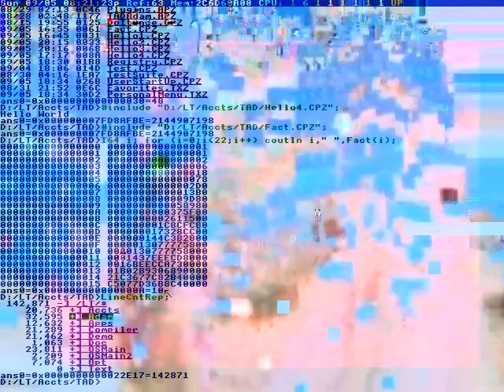There for this reason.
THE DEEP, WHOAAA ♪
THE DEEP, WHOAAA ♪